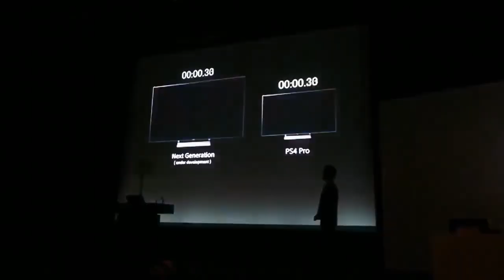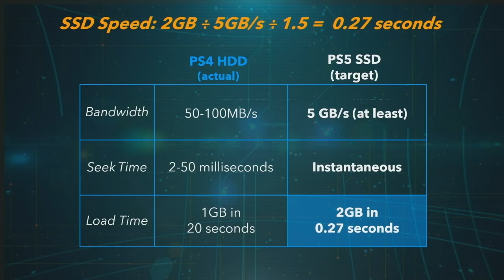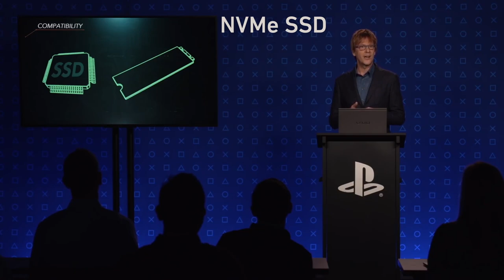كل شيء نعرفه عن البلايستيشن 5 حتى الان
في فيديو اليوم راح تعطيكم كل المعلومات التي توفرت عن جهاز الجيل من سوني حتى الان
حمل تطبيقنا عالهواتف الذكية!